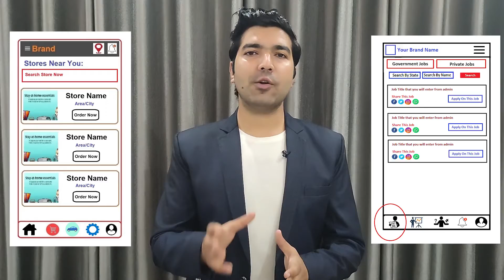Website & App Development Company in Green Bay | Website, App Developers in Green Bay – Freelancer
Are you looking for the best Website Development Company in Green Bay, An App Development Company in Green Bay, A Website Developer in Green Bay, App Developer in Green Bay, A Software Developer in Green Bay, Freelancers in Green Bay then contact us at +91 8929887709. We are the best Website or App Development Company in Green Bay providing great IT services in 30+ domains.

We are also providing developers on-demand. So if you are looking for the best Website Developers in Green Bay, App developers in Green Bay, Software developers in Green Bay then you can contact us and we will take care of all of your demands. We are available to work on a monthly, hourly, & project basis. We can provide you in-house talent to solve all of your issues directly at your location.

Website Development Company in Green Bay, App Development Company in Green Bay
So if you are looking for the best web development company in Green Bay or the best App development company in Green Bay then you can simply contact codinglions by email or phone number and we will take care of all of your Ideas. Codinglions is an outstanding Website Development Company in Green Bay, App Development Company in Green Bay that you can simply trust. Your one discussion with our team will simply change your perspective about your idea as we already have developed thousands of platforms so we know what it really required to make things work.